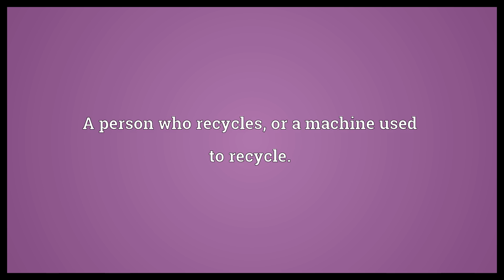Recycler Meaning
Video shows what recycler means. A person who recycles, or a machine used to recycle..  Recycler Meaning. How to pronounce, definition audio dictionary. How to say recycler. Powered by MaryTTS, Wiktionary